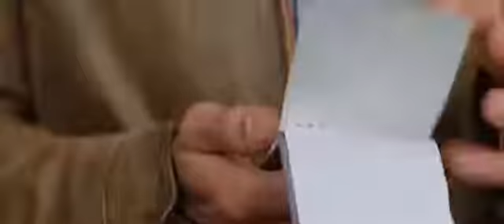Старски и Хатч ( Отрывок фильма/ сцена с грудью)